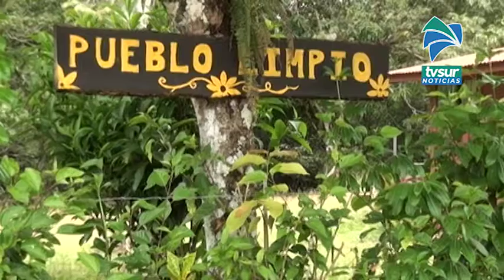Las mujeres rurales, indígenas y afrodescendientes son esenciales para el desarrollo rural